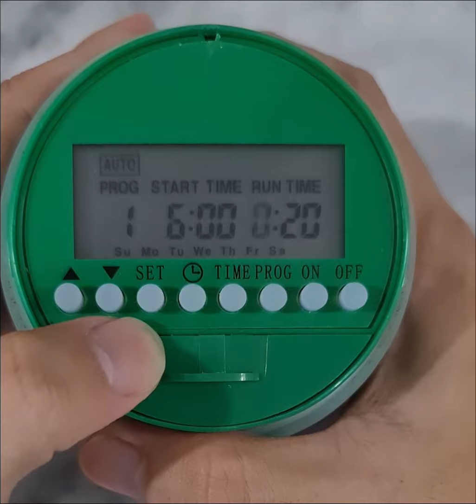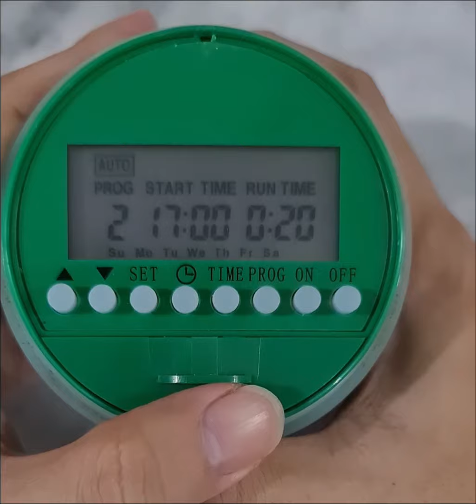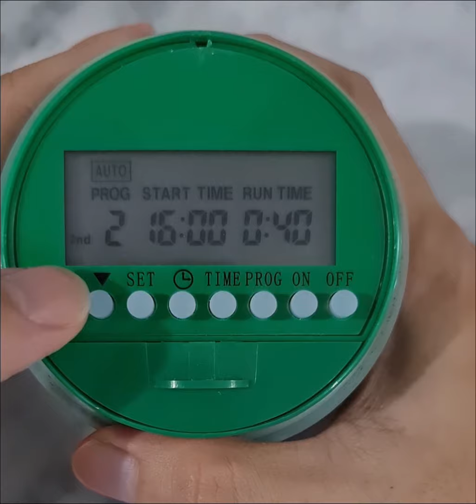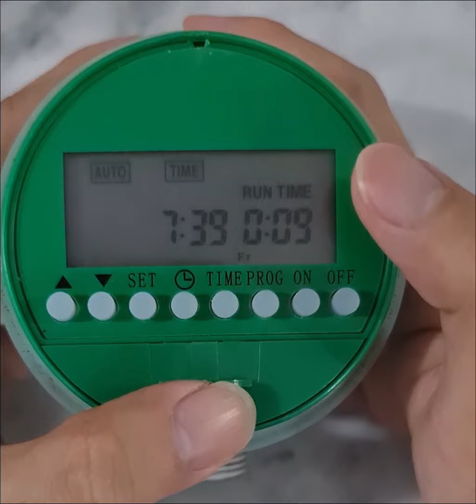CARA SETTING TIMER AIR KERAN OTOMATIS JADWAL 16X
harga mumer banyak di toko online bisa cari sendiri.

pakai batere 2pc
jenis AAA